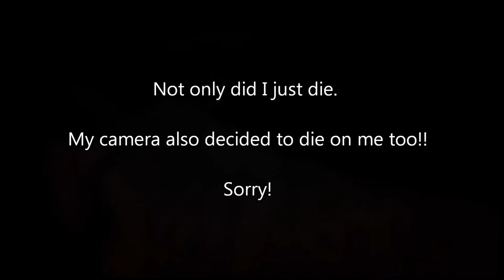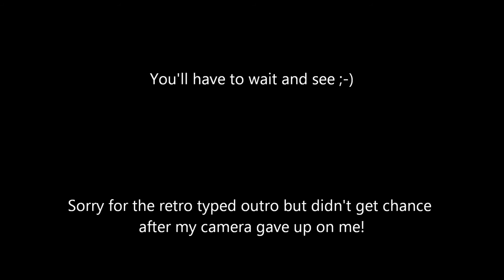SHOWER ROOM FUN! | Outlast | Part 3 | ShadowGirlKita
Hello my lovely Shadows! Hope you're all well!

Please enjoy my 3rd instalment of Outlast!